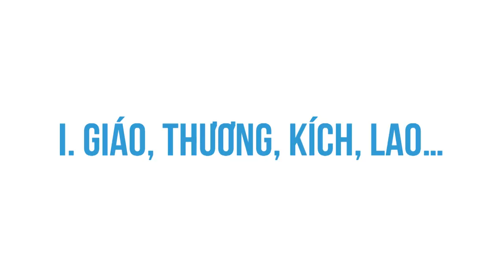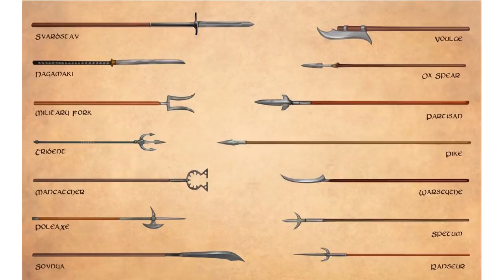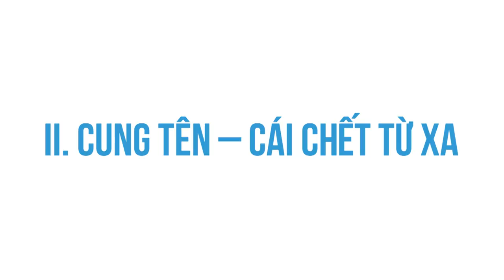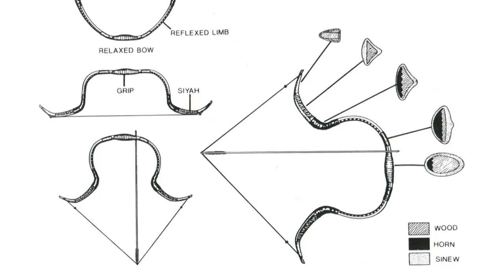Những BINH KHÍ đã THAY ĐỔI CHIẾN TRANH (P1) | GordonFreeman | THẾ GIỚI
Nhắc đến chiến tranh là nhắc đến vũ khí. Con người gây chiến tranh với nhau bằng những vũ khí tương tự nhau. Trải qua các thời kỳ, văn minh ngày càng tiến bộ thì vũ khí cũng ngày càng chết chóc hơn. Vũ khí nguy hiểm hơn dẫn đến người lính và các tướng soái phải thức thời với chiến thuật mới. Đó là lý do vì sao cuộc nội chiến Mỹ là cuộc chiến tranh đẫm máu nhất lịch sử nước này, khi mà súng trường nạp đạn từ khóa nòng đã rất phổ biến mà người ta vẫn áp dụng chiến thuật thời súng hóa mai nạp đạn từ nòng súng.
Ghé Nhà sách Spiderum trên SHOPEE ngay thôi các bạn ơi:
Nội dung:
00:00 - Start
00:22 - VŨ KHÍ
01:41 - GIÁO, THƯƠNG, KÍCH, LAO… (POLEARM)
05:27 - CUNG TÊN
10:18 - KIẾM
Những nội dung liên quan:
Những BINH KHÍ THAY ĐỔI CHIẾN TRANH (Phần 2)

 • Những BINH KHÍ TH...
Cách vượt qua đại dịch Zombie (Phần IV): Vũ khí cận chiến

 • Cách vượt qua đại...
Bật mí về dự án Bình Ngô Đại Chiến

 • Bật mí về dự án B...
Hưu chiến Lễ Giáng Sinh: Chút ấm lòng thời chiến

 • Hưu chiến Lễ Gián...
Hồ Quý Ly – ANH TÀI sinh nhầm thời hay TỘI NHÂN thiên cổ?

Bài viết: NHỮNG VŨ KHÍ LÀM THAY ĐỔI CHIẾN TRANH (P.1)
Được viết bởi: GordonFreeman